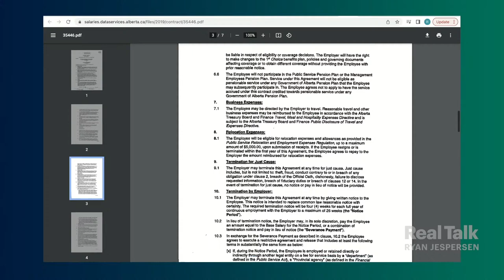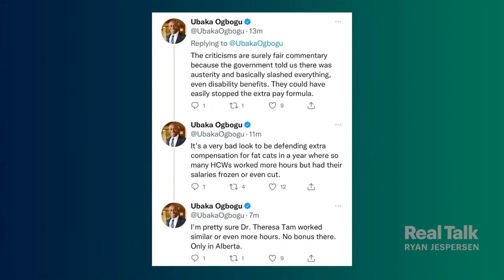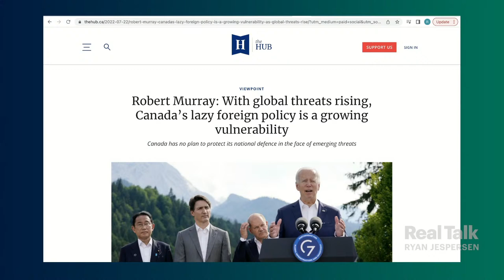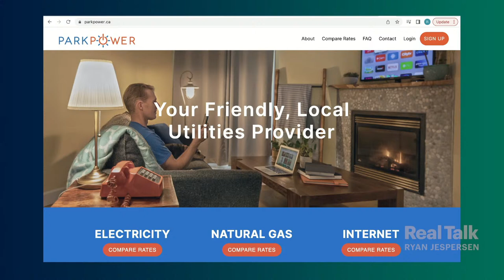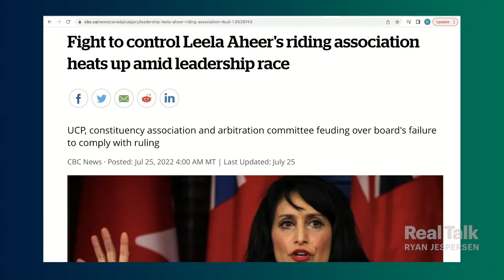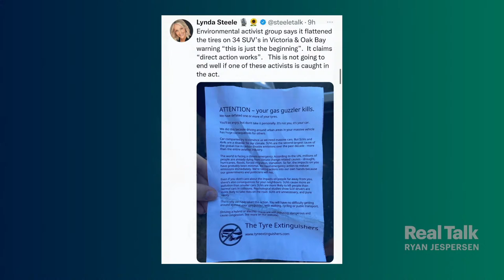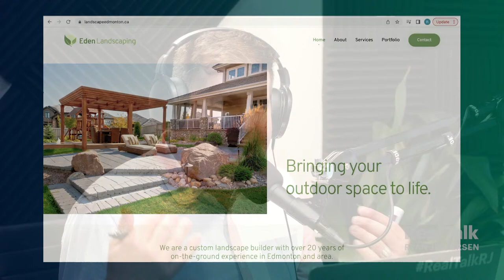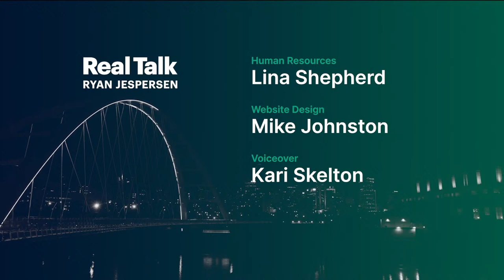August 2, 2022 - "Bull Fighter" Leela Aheer; Canada's "Lazy" Foreign Policy: Dr. Bob Murray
0:20 | Alberta's top Dr. Deena Hinshaw took home a quarter-million dollar bonus in 2021, and not everybody's thrilled about it. Plus, MLA Leela Aheer jumped in front of an angry bull at the Strathmore Stampede, quite possibly saving a man's life. Ryan recaps the weekend's headlines to kick off the show.

16:08 | Canada's "lazy" foreign policy is a growing vulnerability, argues Dr. Bob Murray. The senior fellow at the Macdonald-Laurier Institute explains why he believes Canada's national security is at risk, and why losing a seat on the UN Security Council is about more than ego.

38:28 | She literally grabbed a bull by the horns over the weekend. UCP leadership candidate Leela Aheer tells us what was going through her mind when she jumped a fence to stop a postentially-deadly attack at the Strathmore Stampede. Ryan asks her about the angsty theme of the leadership race to this point, Dr. Deena Hinshaw's bonus, vaccinations for kids under five, and the battle for board seats in her riding association of Chestermere-Strathmore.

1:04:05 | Art is helping the healing process at the Strathcona Community Hospital. We feature the Strathcona Community Hospital in this week's The Leading Edge presented by Leading Edge Physiotherapy.

1:06:30 | Environmental activists on Vancouver Island flattened the tires of more than 30 SUVs over the weekend. Ryan and John muse about what they'd do if they caught somebody in the act.

1:14:00 | A remarkable act of bravery by seven-year-old "Massiah" is our Positive Reflection this week.